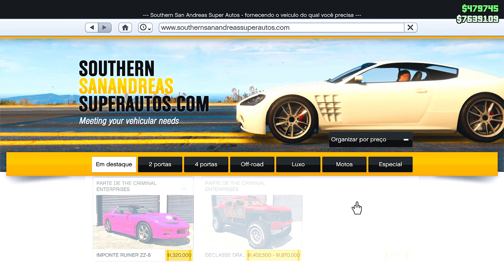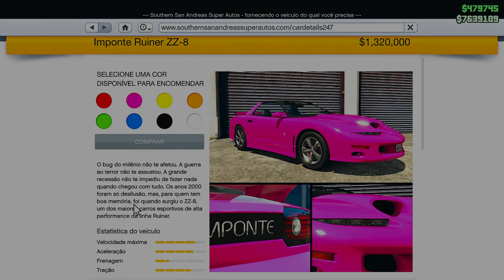GTA 5 ONLINE - UPDATE SEMANAL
hoje faremos um grande resumo do UPDATE SEMANAL  que chegou em GTA 5 ONLINE, fique atento por que essa atualização semanal tem bastante conteúdo.

Veículo Novo
O Imponte Ruiner ZZ-8 já está disponível para compra na Southern San Andreas Super Autos. Este carro custa US $ 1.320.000 para comprar e faz parte do conteúdo do dripfeed da atualização The Criminal Enterprises.

Conteúdo da concessionária
Duas novas concessionárias de carros abriram recentemente o GTA Online. A concessionária de automóveis de luxo localizada em Rockford Hills tem dois carros em exposição para compra e test drive. Os carros desta semana são o Imponte Ruiner ZZ-8 e o Ocelot Pariah .

A Auto Shop de Simeon também foi aberta. Possui mais cinco carros para compra e test drive. Esta semana são Vapid Speedo , Weeny Dynasty , Vulcar Fagaloa , Karin Sultan Classic e Declasse Impaler .

Veículo de pódio
Esta semana no Diamond Casino, você tem a chance de ganhar o  Dewbauchee Rapid GT Classic na Lucky Wheel, novamente. O  Dewbauchee Rapid GT Classic custa US $ 885.000 da Legendary Motorsport.

Desafio do passeio premiado
O mais recente veículo do Prize Ride Challenge é o Vapid Retinue no valor de $ 615.000. Coloque o top 5 em uma corrida da Street Race Series por 2 dias seguidos para recebê-lo.

Veículo de teste premium
Os jogadores do PS5 e Xbox Series X|S podem levar um Ubermacht Sentinel XS para um test drive, pois é o veículo Premium Test Ride desta semana.

Veículos de pista de teste
Sua seleção de veículos de pista de teste para dirigir esta semana são o Pfister Comet S2, o Emperor ETR1 e o Coil Cyclone .

Novos eventos de modo livre
Smuggler Plane e Smuggler Trial são dois novos eventos aleatórios de modo livre!

Bônus
Desbloqueio de login do Wild Striped Pool Slides
2x GTA$ e RP em Contratos de Clubhouse
2x GTA$ e RP em Corridas Terrestres
2x GTA$ e RP em corridas aéreas
2x GTA$ e RP nas corridas de Cayo Perico
2x aumento de velocidade para a equipe do armazém que fornece carga especial

Economize 50% no seguinte
Pária
Vórtice
Jaquetas de motociclista

Economize 40% no seguinte
Clubes de MC
Clássico do Sultão
Glendale
Empalador
Personalizado de facção
Marechal
Benefícios Prime Gaming